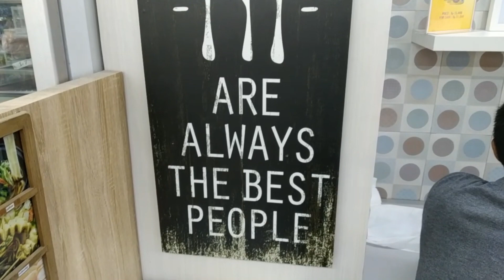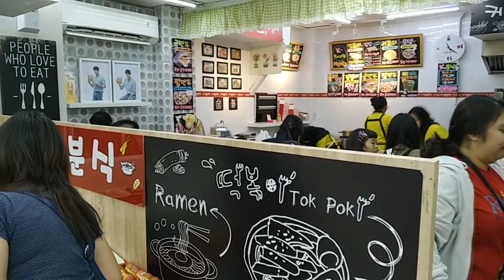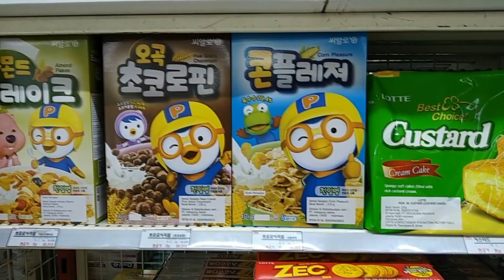Korean Street Food K-Bunsik Stall at K-Mart Darmawangsa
I'm curious about this Korean Street Food Stall here,
So we want to find out about this place,
After you enter the K-Mart, you will find K-Bunsik Stall, just around the corner,

K-Bunsik sells authentic Korean Street Food,

I’m addicted to this place,

we ordered Odeng, tuna gimbap and fried dumplings,

it was so tasty and yummy,

This place has a seating, so you can eat your food right away,

And also that K-Bunsik provides free drinking water,

and you can refill them at anytime you want.

I recommend this place for people who really love with Korean Street Food.

This place is a great, and also at K-Mart they sell a variety of Korean Food.

So let's try it, full fill your hunger...

K-Mart is located at:

Wijaya Grand Centre, Jl. Darmawangsa Raya No.43-44,

RT.5/RW.1, Pulo, Kec. Kby. Baru, Kota Jakarta Selatan,